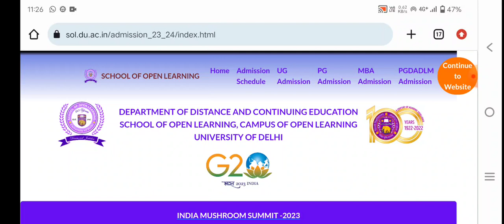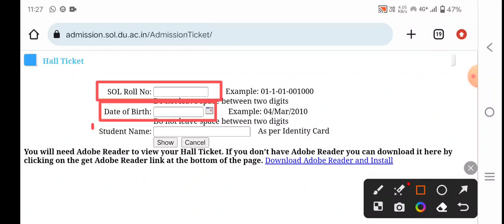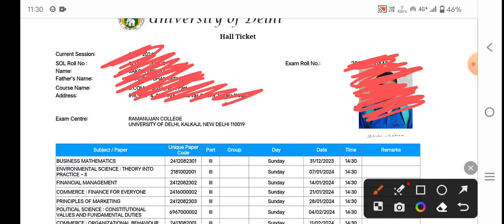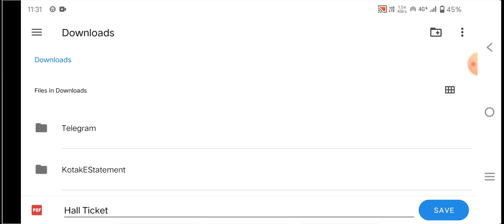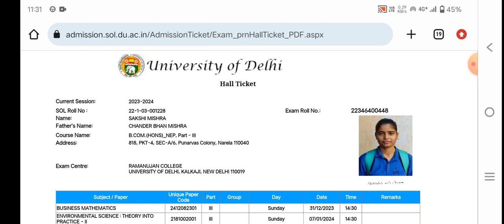SOL DU ADMIT CARD RELEASED DEC EXAM 2023-24| BCOM (H) / BA PRO GOOD NEWS ADMIT CARD OUT DOWNLOAD NOW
Admit Card आज से आएगा | SEMESTER 1/3/5 Dec Exam 2023 | यह Mistake हुई तो Exam नही दे सकते | SOL DU

Exam से पहले ये जरूर देख लो क्या क्या जरुर लेकर जाना है Exam hall main

Join  now!!

Devesh Mishra